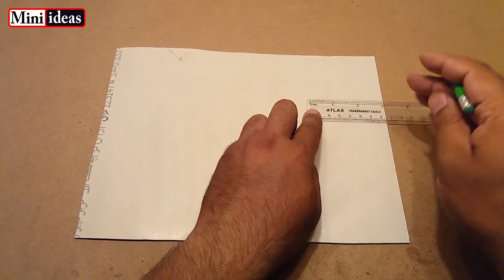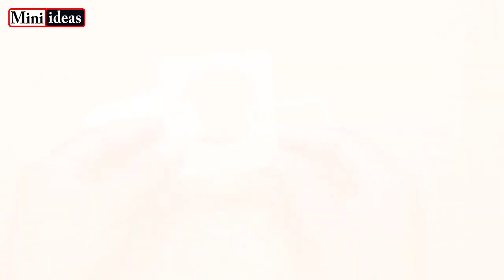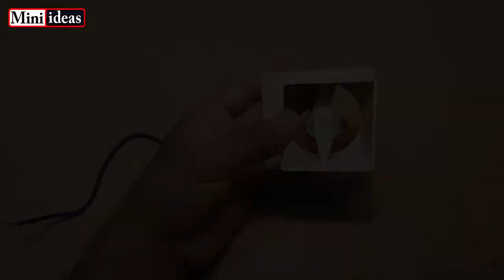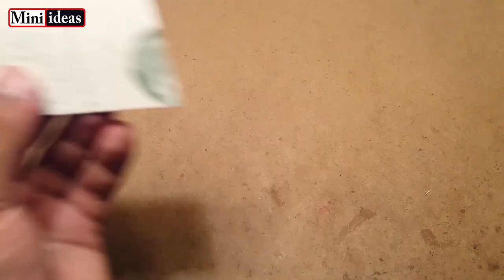How To Make Revolving Table Fan & Exhaust Fan At Home | Rechargeable DC Table Fan | Wall Exhaust Fan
How To Make Revolving Table Fan & Exhaust Fan At Home | Rechargeable DC Table Fan | Wall Exhaust Fan DIY .

How To Make 12 Volt Battery At Home| Mini DC 12 Volt Battery Science Project | 12 Volt Battery DIY
How To Make A Mini Rechargeable Drill Machine From Motor & PVC Pipe | Electric Drill Machine Science Project | Drill Machine DIY

How To Make Generator At Home | 220v Generator From Old Water Pump | Mini Generator DC 12v To AC 220v
How To Make Wall Decoration Lamp Using Old Bulb | Mini Rechargeable Wall Lamp | Wall Decoration Light
How To Repair Headphone Jack At Home | Mobile Headphone Jack Repair DIY | Handsfree Repair Jack DIY
3 World's Smallest Project | Make A Angle Grinder | Mini Washing Machine | Make A USB Air Blower DIY
How To Make A Hand Fan Using Old Baby Toys | Free Energy Hand Fan DIY | Hand Fan Without Electricity
How To Make A Table Fan & Wall Fan | Wall Mounted Fan | Mini AC Table Fan | 220V AC Portable fan DIY
2 Best Types Bubble Maker Machine | Making Bubble Machine At Home | Mini Bubble Machine Project DIY
How To Make Electric Foam Cutter At Home | Foam Cutter With Nichrome Wire | Hot Wire Foam Cutter DIY

                       Mini Ideas Diy Crafts
 Ghar par Exhaust fan kaise banaye from PVC Pipe Science project
Exhaust fan for kitchen bathroom making at home Mini Ideas
 Homemade kitchen exhaust fan using PVC pipe and dc motor Science project
 how to make a cooler with exhaust fan using PVC pipe and dc motor at home Mini Ideas
 how to make a kitchen exhaust fan at home using PVC pipe and dc motor Science project
 how to make a dc exhaust fan at home using PVC pipe  and dc motor Mini Ideas
 how to make a exhaust fan using PVC pipe and dc motor at home Science project
How to make a Window exhaust fan at home using PVC pipe and dc motor Mini Ideas
Ghar par table fan kaise banaye from PVC Pipe Science project
How to make a emergency table fan Mini Ideas
electric mini Rechargeable table fan making at hme Science project
How to make table fan with self rotating Mini Ideas
 Rechargeable table fan with auto rotation Science project
How to make auto rotation fan at home Mini Ideas
revolving Rechargeable table fan making  at home Science project
 How to make an electric table fan using bottle Mini Ideas
 Homemade rechargeable electric teble fan Science project

science exhibition ideas science exhibition in tamil
How to make A Miniature at home
ˍˍˍˍˍˍˍˍˍˍˍˍˍˍˍˍˍˍˍˍˍˍˍˍˍˍˍˍˍˍˍˍˍˍˍˍˍˍˍˍˍˍˍˍˍˍˍˍˍˍˍˍˍˍˍˍˍˍˍˍˍˍˍˍˍˍˍˍˍˍˍˍˍˍˍˍˍˍˍˍˍˍˍˍˍˍˍˍˍˍˍˍˍˍˍ
ˍˍˍˍˍˍˍˍˍˍˍˍˍˍˍˍˍˍˍˍˍˍˍˍˍˍˍˍˍˍˍˍˍˍˍˍˍˍˍˍˍˍˍˍˍˍˍˍˍˍˍˍˍˍˍˍˍˍˍˍˍˍˍˍˍˍˍˍˍˍˍˍˍˍˍˍˍˍˍˍˍˍˍˍˍˍˍˍˍˍˍˍˍˍˍˍ